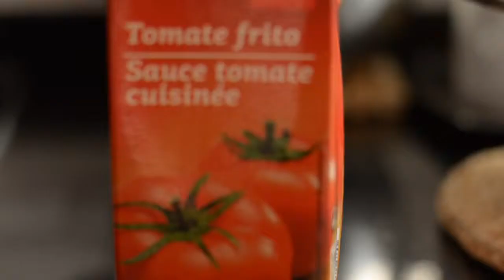Chicken AFRITADA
Chicken AFRITADA a very yummy chicken recipe